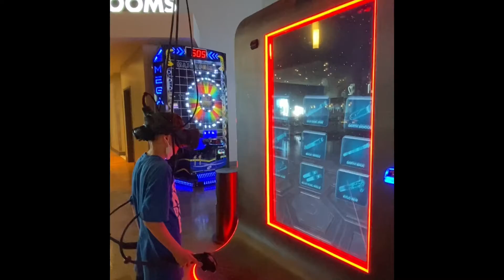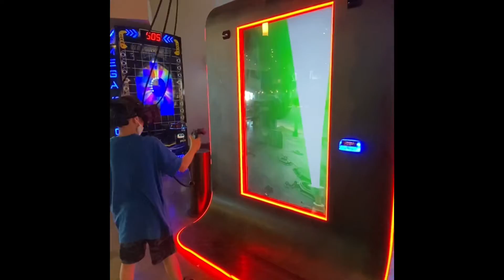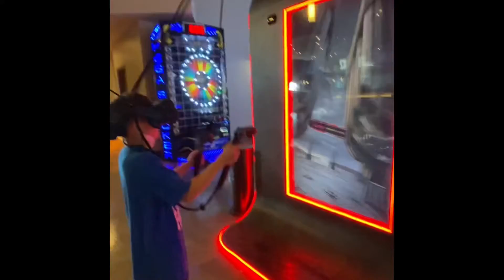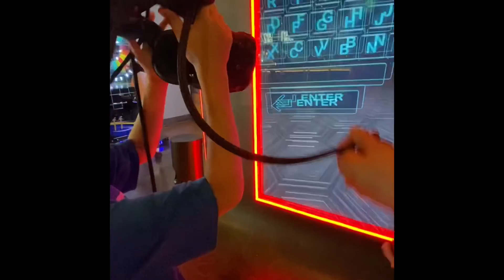Grandsons Birthday x3